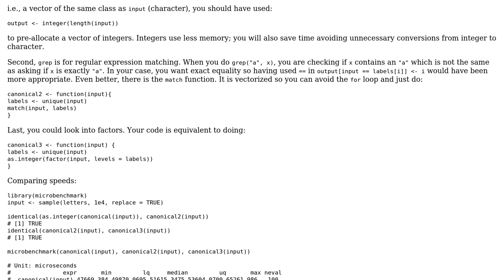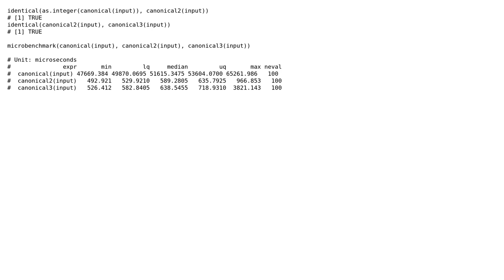Code Review: Fast canonical indexing of elements in array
With thanks & praise to God, and with thanks to the many people who have made this project possible! You are responsible for your own actions.